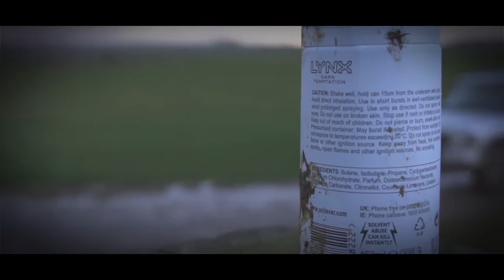AIR RIFLE CAR TRICK SHOTS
Air Rifle Trick shots out of a moving car, some backwards shots so we can't see anything & explosions.

Olly & Joe

Title: AIR RIFLE CAR TRICK SHOTS